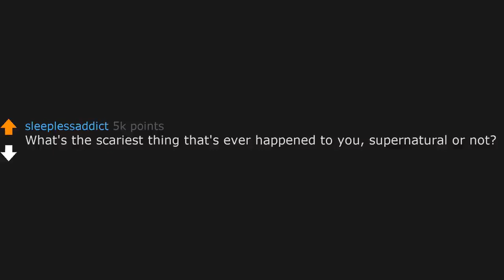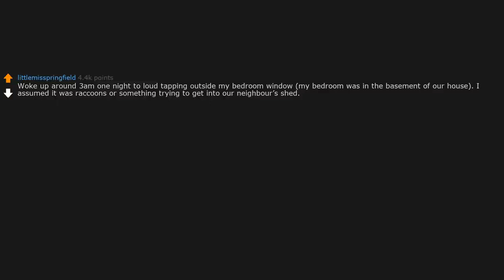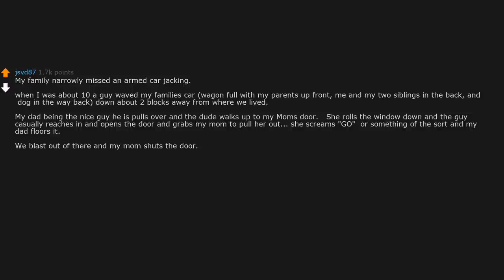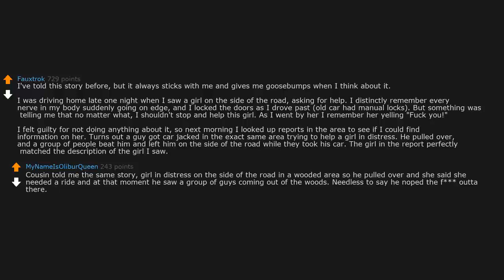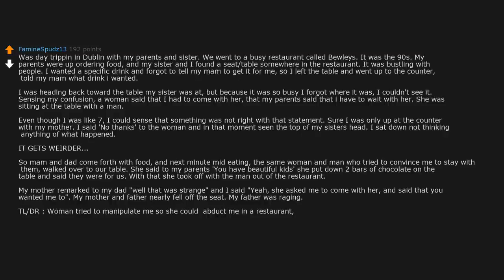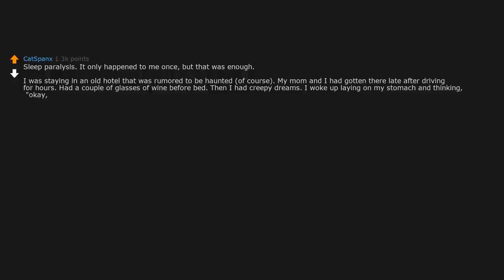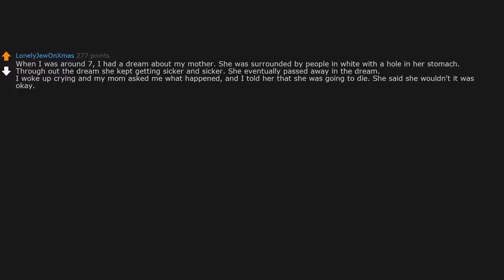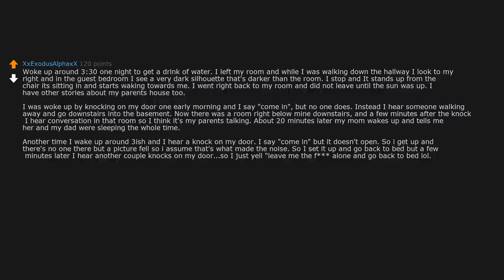What's The Scariest Thing That's Happened To You? (r/AskReddit)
AskReddit People Share What's The Scariest Thing That's Happened To You?